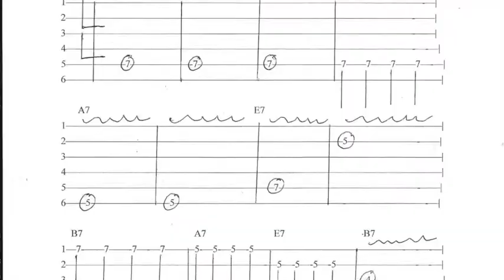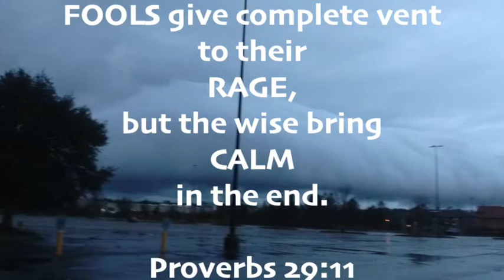A Beginner's Guide to the E Minor Pentatonic Scale: Exercise 22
A Beginner's Guide to the E Minor Pentatonic Scale: Exercise 22 (Roots Only), Video 45.

By James E. Guin